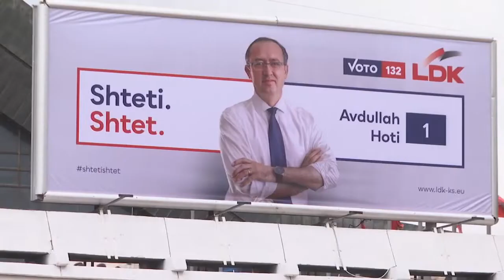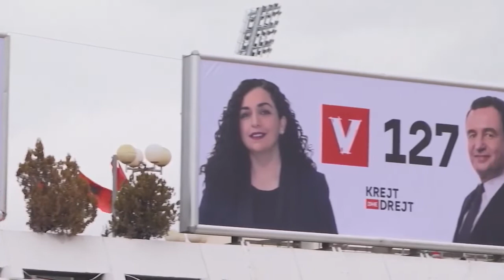Убедлива изборна победа на самоопределување во Косово, ЕУ бара конструктивен дијалог со Србија